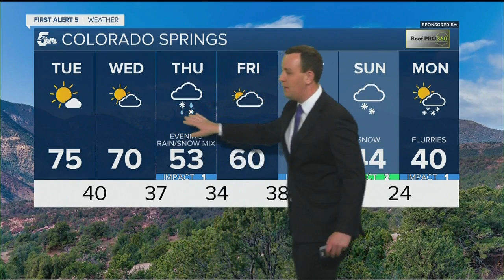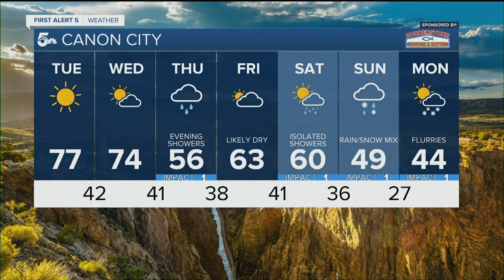Unseasonable warmth with one more day of high fire danger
One more day of high fire danger across the region with Red Flag Warnings back in Fremont, Huerfano, Las Animas Counties, as well as the San Luis Valley.